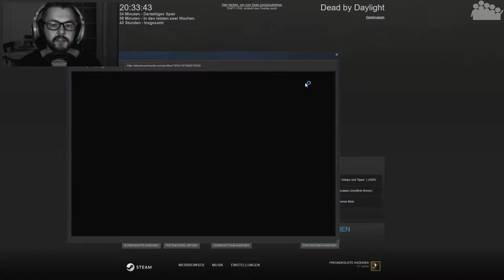DEAD BY DAYLIGHT #70 - Der Kannibale aus dem Sumpf - Let's Play Together Dead by Daylight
► In der heutigen Folge von DEAD BY DAYLIGHT zeigen euch MushR00m, bunteAbt, MrAdi390 und Pader den neuen Killer. Es ist der Kannibale Leatherface aus "Texas Chainsaw Massacre".

► Es spielen MushR00m & bunteAbt
► Plattform: PC